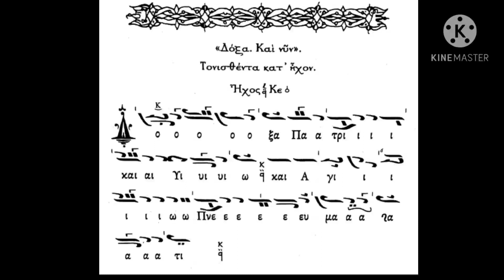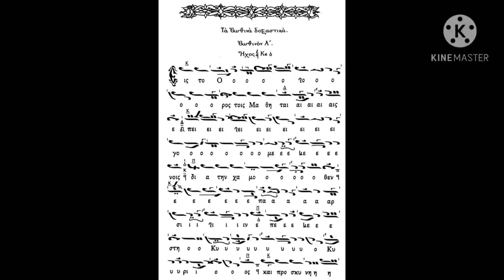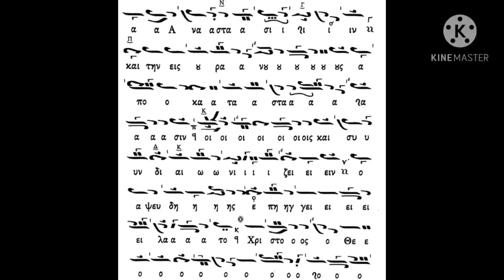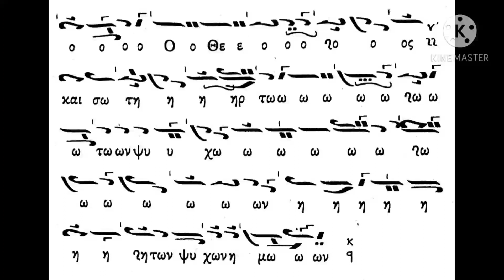Α' Εωθινό "Είς τό Όρος" Θεοφάνους Βατοπαιδινού - Ιωάννης Μουσελλής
Το Α' Εωθινό Δοξαστικό σε μέλος Θεοφάνους Βατοπαιδινού ψάλλει ο Ιωάννης Μουσελλής στον Ι.Ν. Ζωοδόχου Πηγής Καλύμνου (Καλαμιώτισσα).
Το μουσικό κείμενο προέρχεται από το Δοξαστικάριον του ιδίου.
15/11/2020.